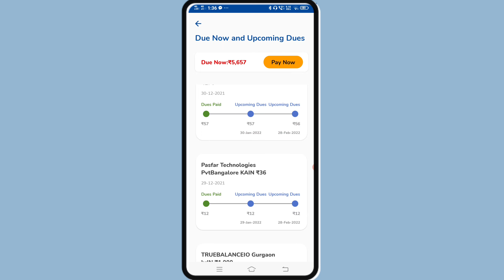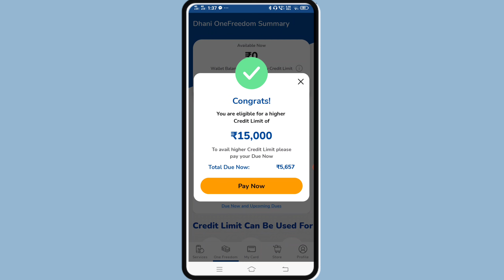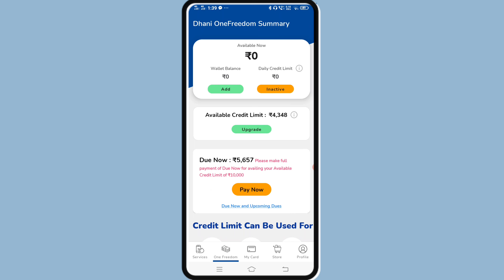Dhani OneFreedom Card Full Due Payment Problem ! Dhani Ka Full Due Payment Kaise Hataye !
Is video me maine bataya he dhani full due payment ke bare me. Agar apka dhani Onefreedom Card ka due full show ho rha he to iska solution is video me Bataye he. Video pehle se last tak jarur dekhe. Ummeed karte he ye video helpful hogi.

Video Related Keyboard :

How to Dhani card full due payment show
 Dhani full due kio show ho rha he
 Dhani full due pay karne kio bol rha he
 Dhani Onefreedom Card full due payment kio bol rha he
 Why dhani Onefreedom Card full due show
 How to Dhani card full due payment solution
 Dhani full due payment nahi karna
 Dhani full due repayment kyun kare
 Dhani due full kaise hua
 Dhani full due Repayment kyun dekha rha he
 How to Dhani full repayment problem solve
 How to activate dhani Onefreedom Card
 How to dhani OneFreedom Card active
 Dhani Onefreedom Card activate kaise kare
Dhani problem
Dhani Onefreedom Card
Dhani
Dhani due problem
Dhani full due payment show
Dhani full due payment problem
Dhani due all payment
Dhani all due payment problem solve
Dhani full due payment solution
Dhani card full due
Dhani Onefreedom Card full due repayment
Dhani card full due payment solution
Dhani Onefreedom Card inactive
Dhani Onefreedom Card activate
Dhani card inactive
Dhani problem
Dhani card emi full due payment problem
Dhani card full due problem solve
Dhani card full due solution